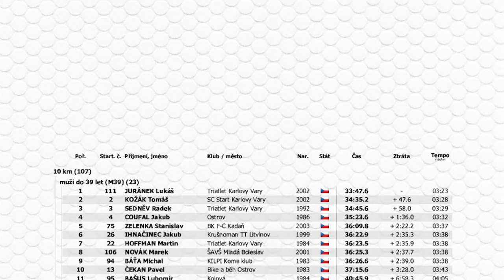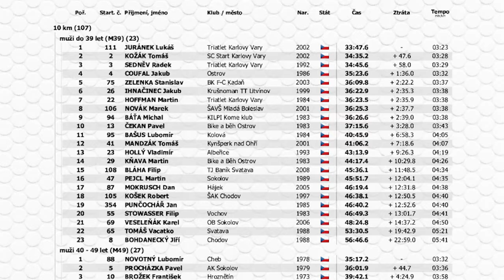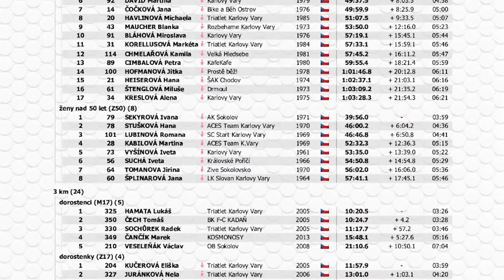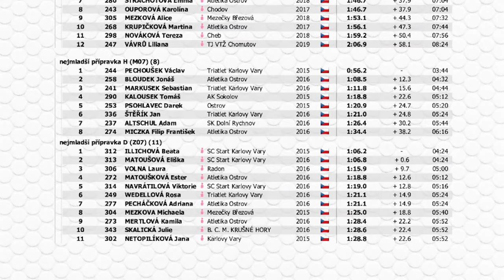Královské Poříčí, Poříčská Trojka, Královská Desítka - rok 2022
Běžecké závody v Královském Poříčí 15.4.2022.
00:00  Královská Desítka + Poříčská Trojka
12:36  ročníky 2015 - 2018, kluci
14:44  ročníky 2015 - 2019, holky
16:16  ročníky 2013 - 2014, kluci
17:16  ročníky 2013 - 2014, holky
18:23  ročníky 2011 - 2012, kluci
20:04  ročníky 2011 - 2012, holky
22:04  ročníky 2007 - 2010, holky + kluci
25:11  vyhlášení vítězů (jenom některé kategorie)
34:39  kompletní výsledky